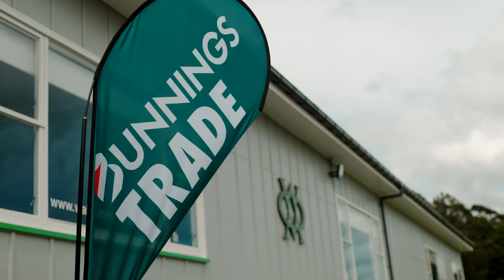Bunnings Rugby Assist Program